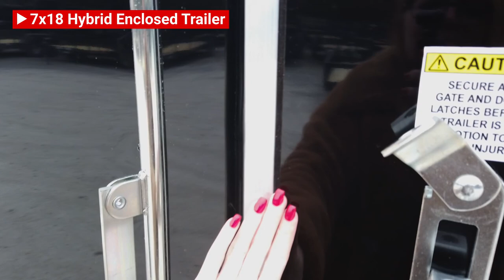7x18 Enclosed Hybrid Trailer 7'x18' - Lawn Mower Equipment Hauler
This is a 7'x18' enclosed V-nosed hybrid utility trailer at SLE Equipment in Nashville, TN.

Features:
- Two 3500lb axles
- Dexter axles
- 8' enclosed box with side exterior door
- 10' open back space for equipment with mesh sides and gate
- 15” bias ply tires
- Galvanized roof
- Both axles have breaks
- 7- way Bargman plug
- 4-d rings
- License plate holder on bottom left side of gate
- 2000lb tongue jack
- Interior height 6’ 6”

If you have any questions about your purchase give us a call we will be more than happy to help you. Our goal is to provide a professional experience for every sale. Thank you for visiting our store.

Hours
Sunday: closed

Nashville Location
3533 Murfreesboro Pike